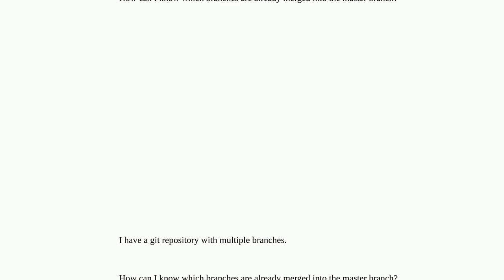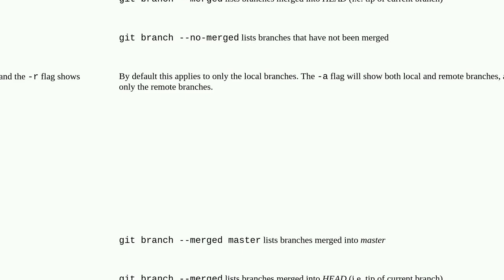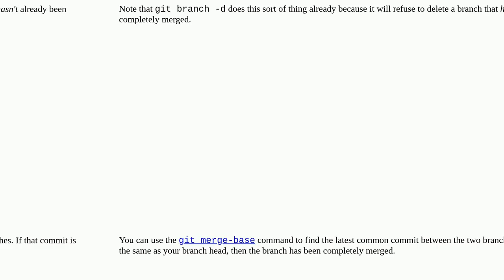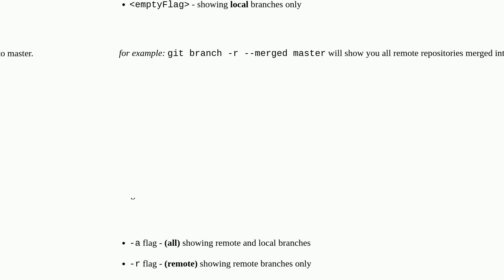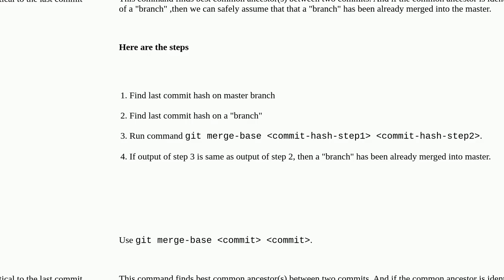How can I know if a branch has been already merged into master?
A special thanks goes out to the community

  git